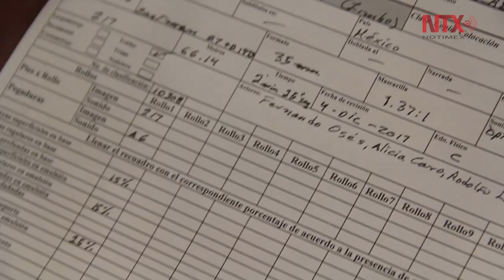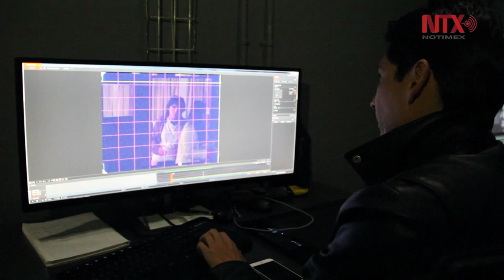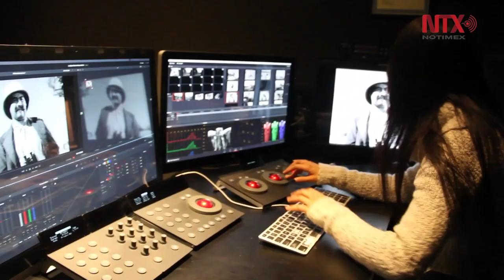Incursiona y avanza la Cineteca Nacional en la restauración digital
México posee equipo de alta tecnología mundial; los filmes “Tívoli”,
“Rosauro Castro” y “Ensayo de un crimen” están en proceso de
rehabilitación